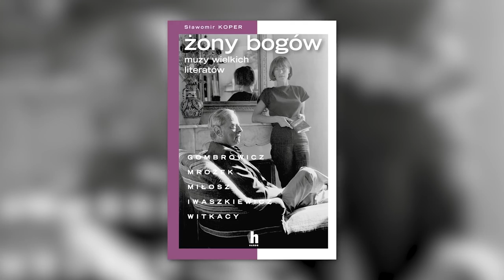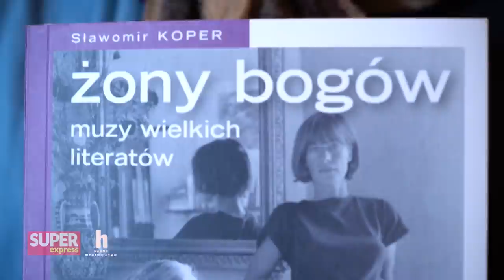Zasady PIWOSZA, czyli WITKACY o ALKOHOLU | Historia z Koprem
➡ Czy Witkacy miał problem z alkoholem? Zależy, jak na to spojrzeć, szczególnie jeśli pod uwagę weźmiemy jego ZASADY. Podobnie sprawa wygląda z innymi używkami. Ale jedno jest pewne, co i kiedy zażywał wiemy z jego obrazów.